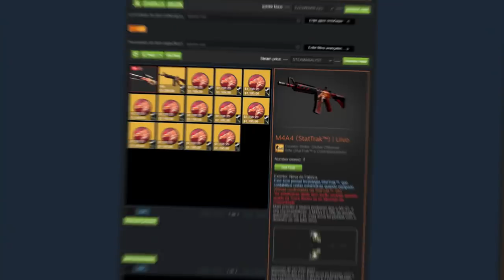PQ NÃO, GAULES?...